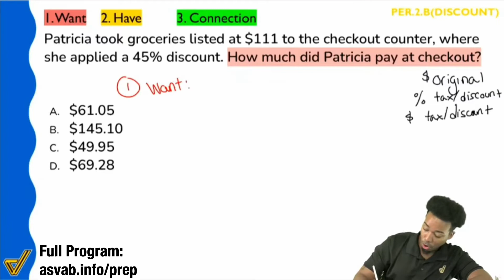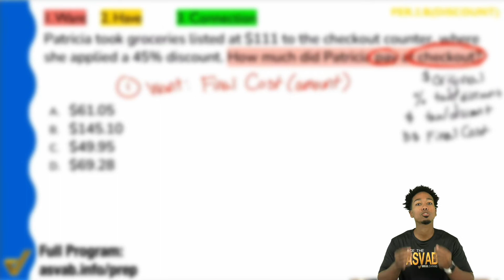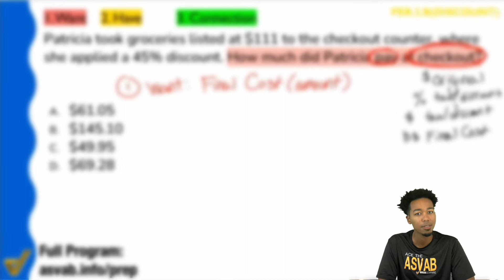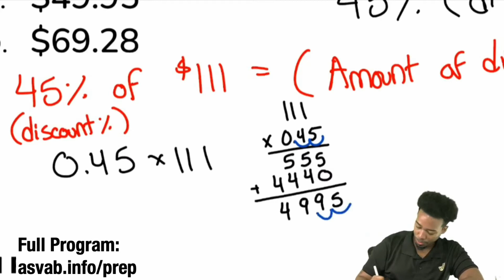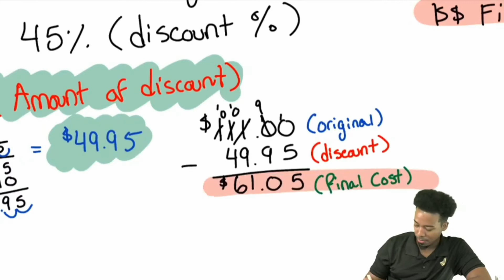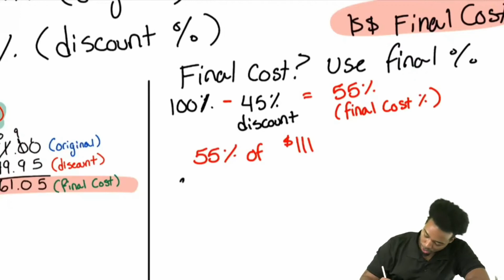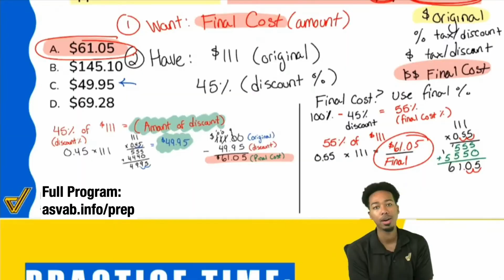ASVAB Arithmetic Reasoning - Percent Tax Word Problem (Practice Question Walkthrough Solution)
Crushing the Arithmetic Reasoning subtest on the ASVAB is all about knowing how to handle word problems. Remember the steps:

1. What do we want?
2. What do we have?
3. What's the connection?